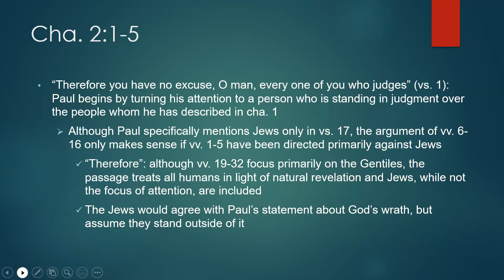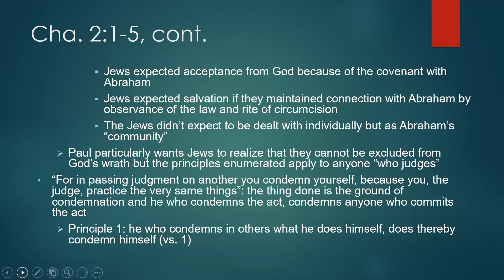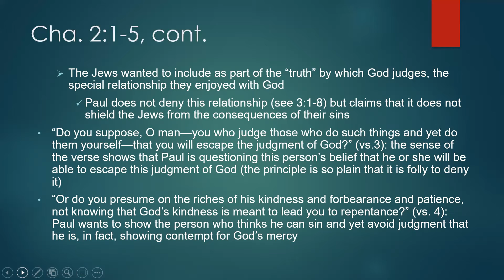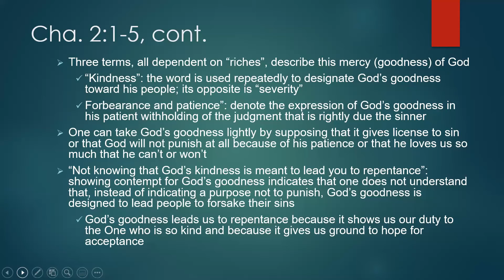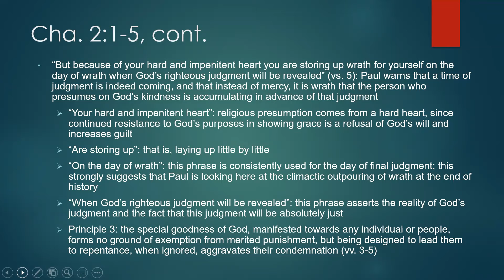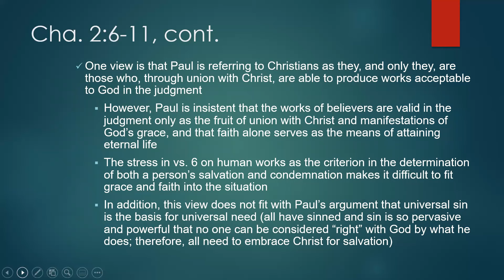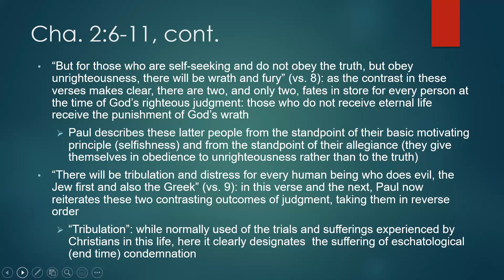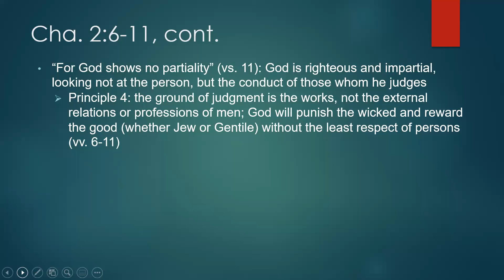Romans - October 3rd